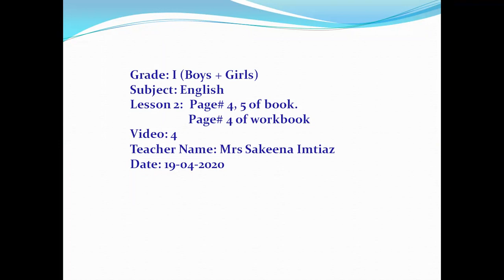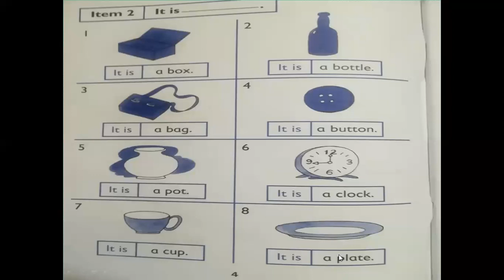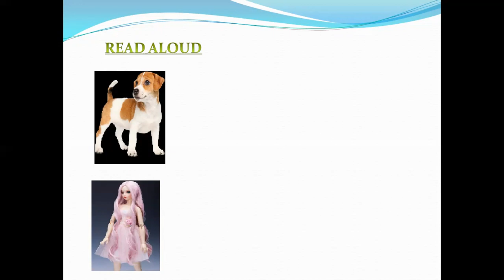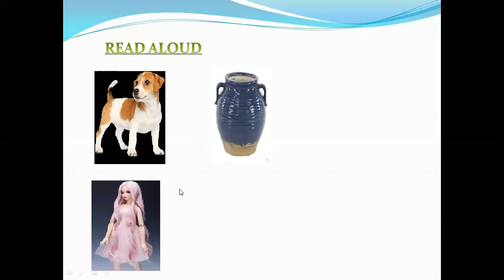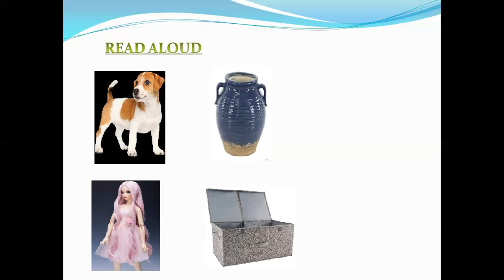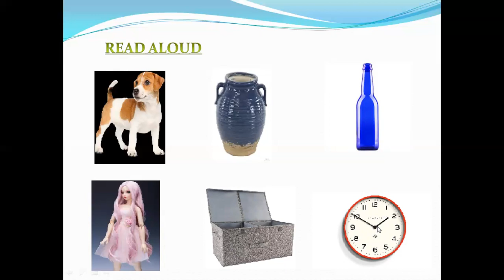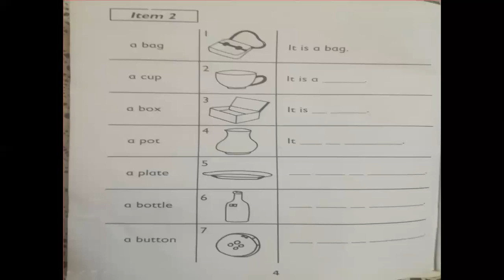Grade 1 English 4